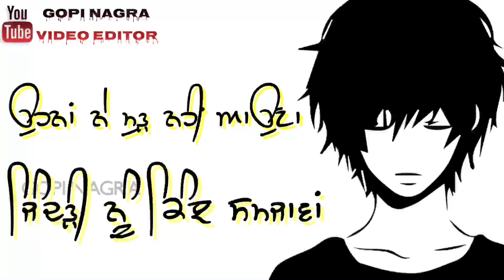Dhundle jehe | Pavvy Dhanjal| Very Sad Heart Touching Whatsapp Status Video (Emotional Lines)